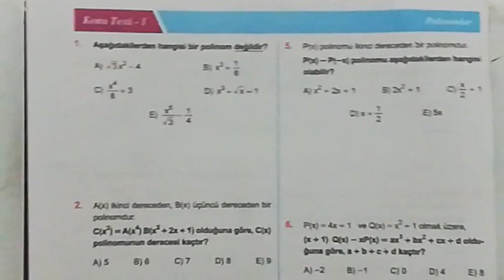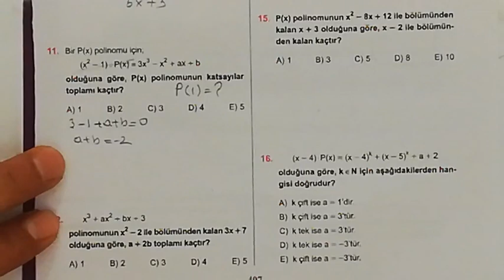KAREKÖK YAYINLARI 31. ÜNİTE (POLİNOMLAR) KONU TESTİ 1